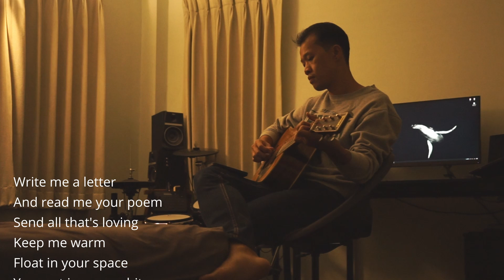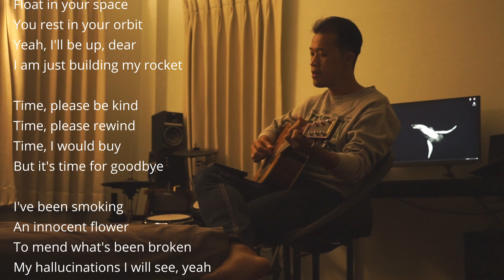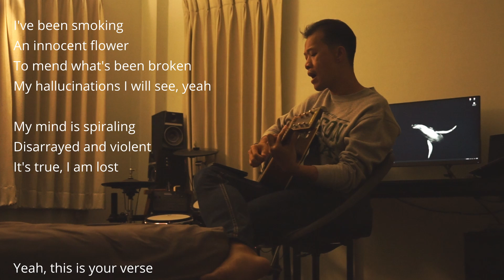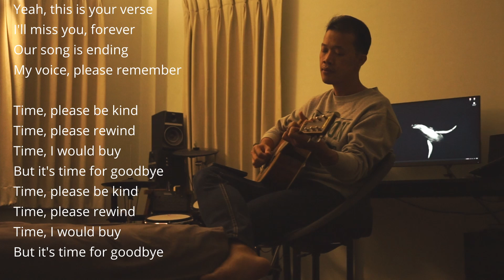Phum Viphurit - Pluto acoustic cover with lyrics